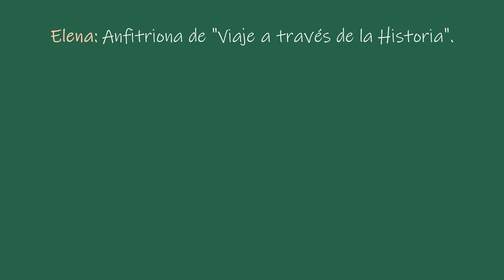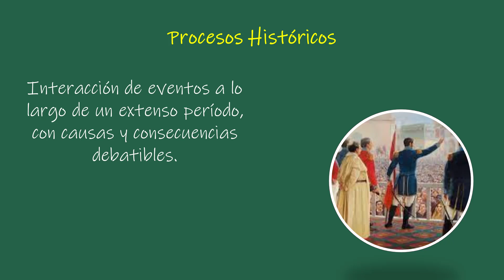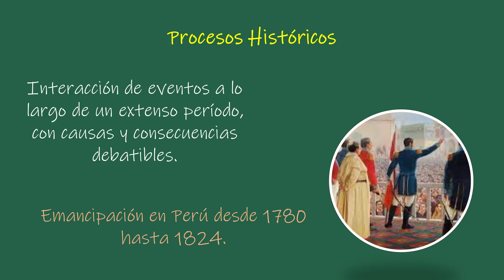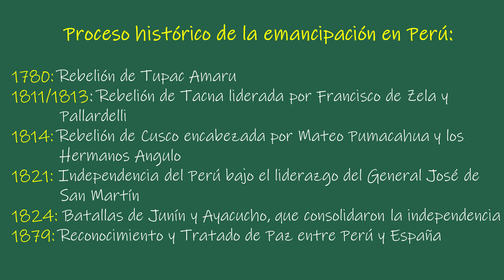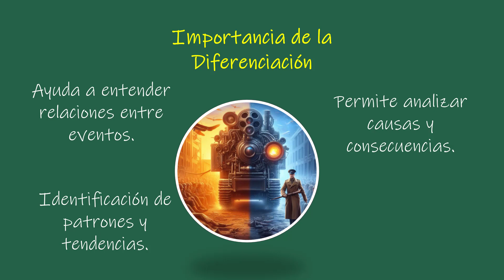¿HECHOS vs. PROCESOS Históricos?⭐aulamedia Historia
⭐Hechos históricos son eventos breves, con causas y consecuencias, como una batalla o un premio ganado. Ejemplo: Batalla de Arica en 1880.
Procesos históricos, en cambio, son secuencias de eventos que, juntos, son fundamentales. Ejemplos incluyen la Emancipación e Independencia peruana. Ejemplo: Rebeliones de Tupac Amaru (1780), Tacna (1811/1813), Cusco (1814), Independencia (1821), Batallas de Junín y Ayacucho (1824), y el Tratado de Paz (1879). Estos eventos, como la Independencia, representan una serie de acciones con un objetivo común.
📚Recursos Didácticos
Explora el fascinante mundo del conocimiento con nuestro recurso didáctico.
Descarga PDF del tema tratado:🌐👇
🚪 Lee la publicación del blog:
📜 Bienvenido a aulamedia
Hola Comunidad, en este canal de historia, exploramos el fascinante mundo del conocimiento y la educación. Después de disfrutar de nuestros videos, te invitamos a responder nuestra encuesta para evaluar lo que has aprendido. ¡Tu opinión es importante para nosotros! Accede a la encuesta aquí 👇
📚 Nuestro contenido abarca temas de educación, cultura, historiaDelPerú, historiaUniversal y educaciónCivica. También compartimos y podcasts educativos para enriquecer tu experiencia de aprendizaje.
👍 ¡SÍGUENOS AQUÍ! 👍
🎶 CRÉDITOS 🎶
📽️ Algunos de nuestros videos destacados:
¡Acompáñanos en este apasionante viaje de aprendizaje a través de la historia y la cultura! ¡Te esperamos en cada nuevo video!